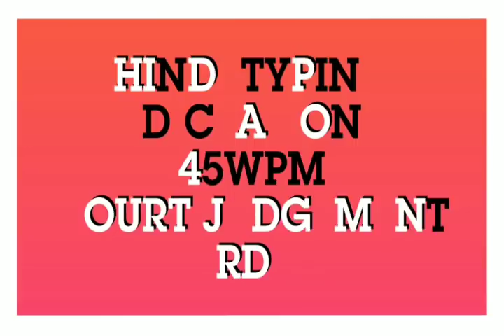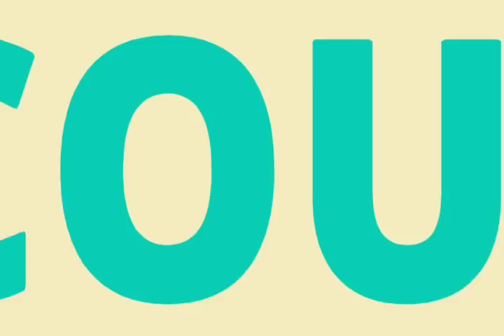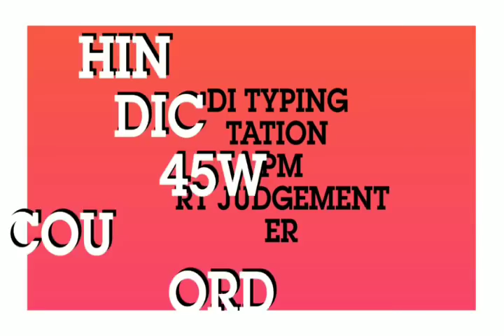45 WPM Hindi Typing Dictation with PDF